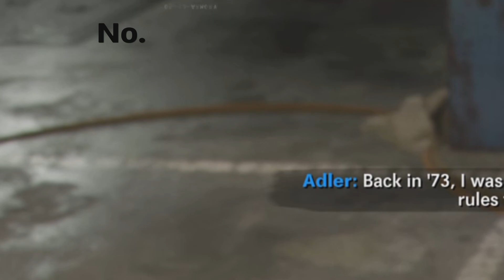Black Ops Cold War Memes That Make Russell Adler Sus😳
Russell Adler: CIA Clandestine Special Officer

You guys loved my Adler meme videos and thank you for all the support on those videos. I really appreciate it! I compiled some campaign clips and made of a montage of memes that make Russell Adler extremely suspicious.

If you enjoyed, comment your favorite part!

And I will be making playlists for my videos so that they are categorized as well.